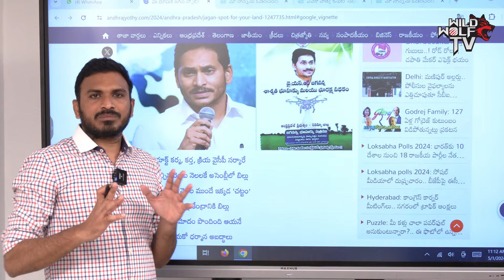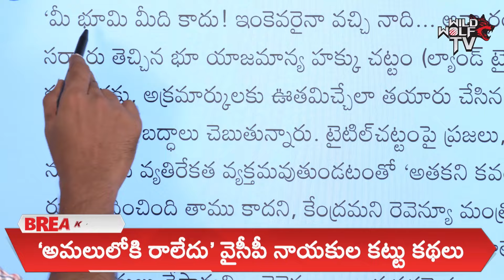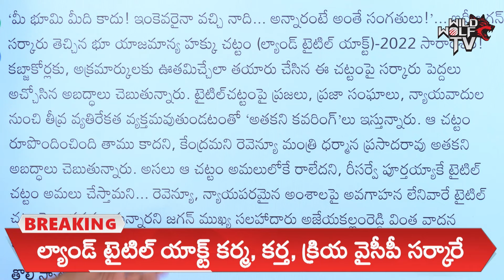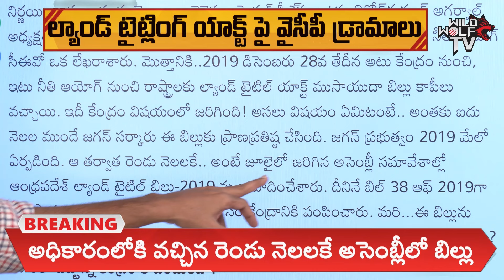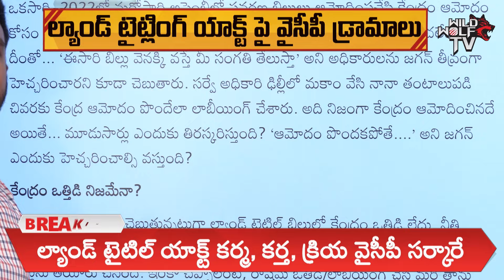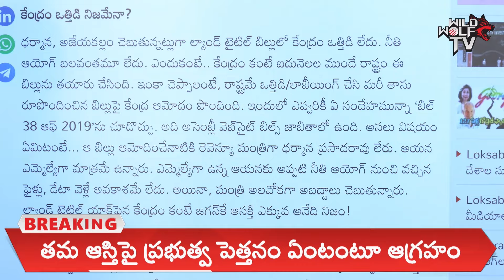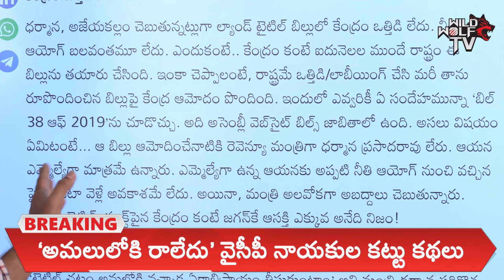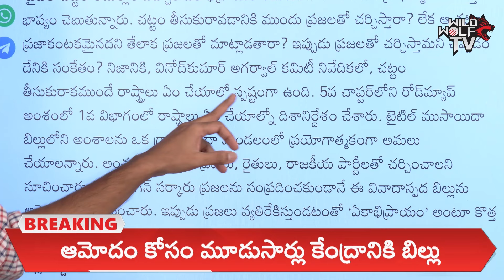AP People Fire On CM Jagan Over Land Title Act | Narendra Modi | BJP | YSRCP | AP Elections 2024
Watch here